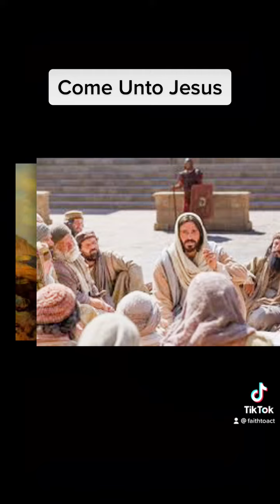The Savior of the World